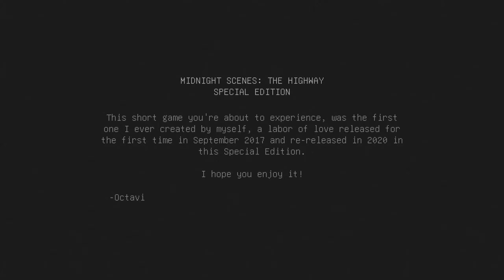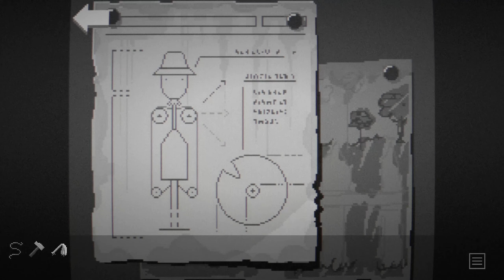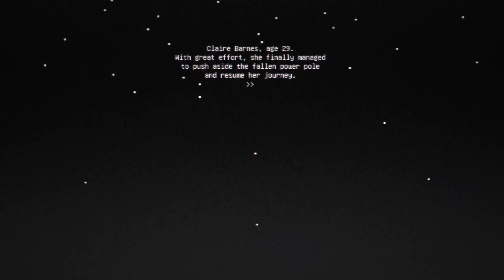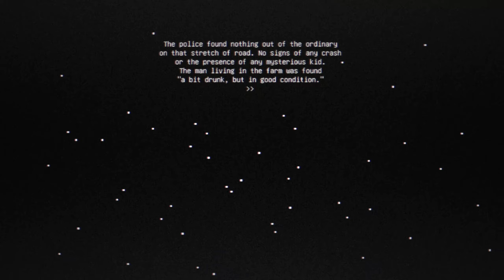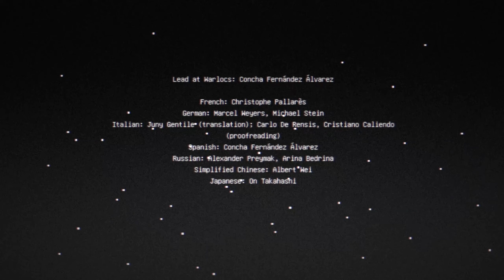La ferme au milieu de nulle part - The Highway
En roadtrip à travers le pays, votre route est subitement barrée par un évènement inattendu. Alors que vous explorez les alentours afin de trouver une solution, vous tombez sur une ferme sans personne à l'intérieur... à part un cadavre...